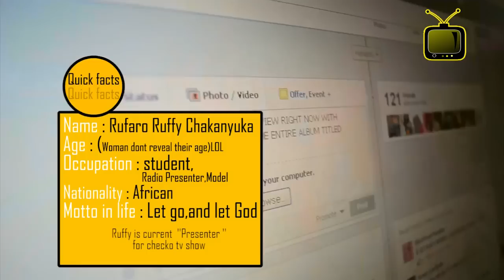Checko TV - Sally - Courage (in the life of)....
We are currently doing a documentary on our beautiful soulful Sally.We get closer to explore what she and her team goes through to make a perfect performance, to setting up the first mega CD Launch by a Namibian Female artist.and also being a Mother and wife. Ruffy is our Presenter and she will get you glued to your laptops,Computers,and wherever you may find yourself in the world..This documentary was made possible by  Turntable king Productions and Lazpak Publishing